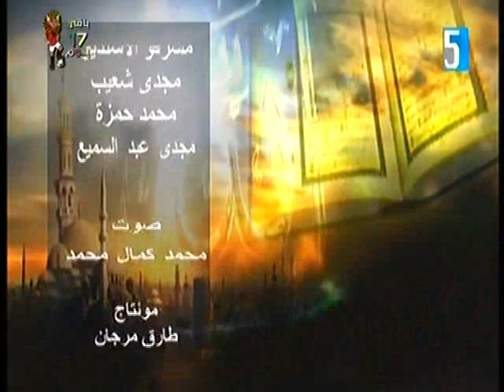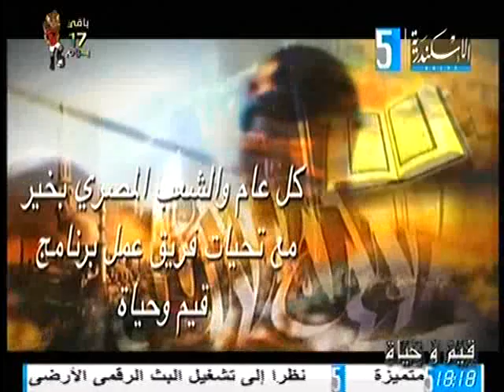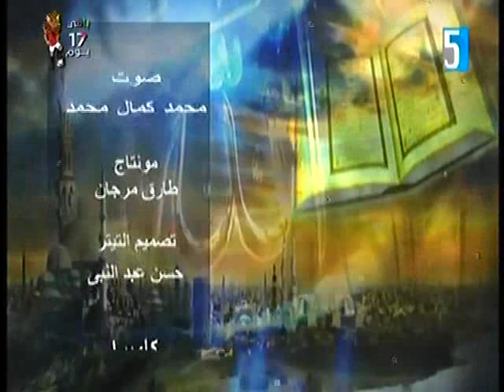قناة الأسكندرية - قيم وحياة - 30 رمضان 1440 ، 4 يونيو 2019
قناة الأسكندرية - قيم وحياة - 30 رمضان 1440 ، 4 يونيو 2019 إعداد : علا وصفى - حنان البدرى ، تقديم : أمل صبحى ، إخراج : عمر البارودى